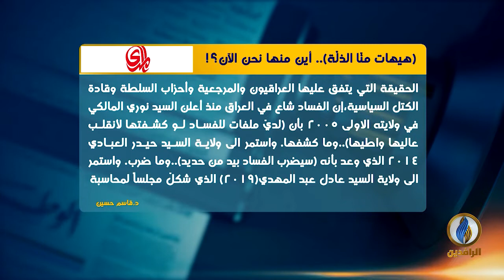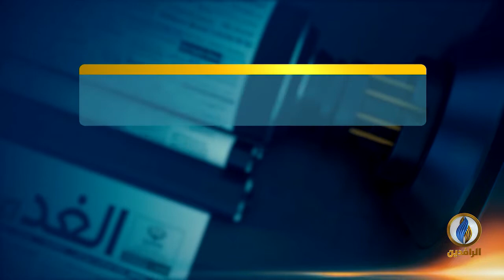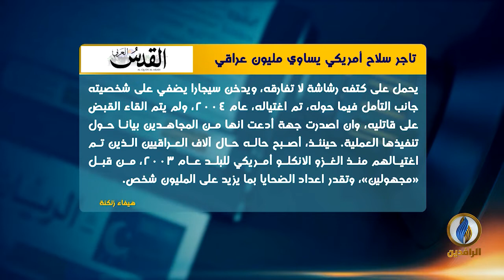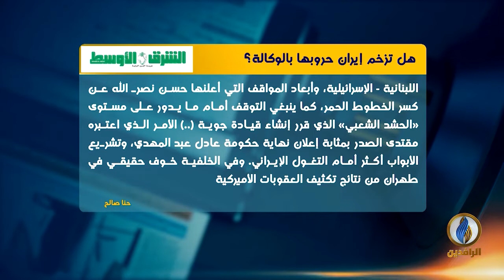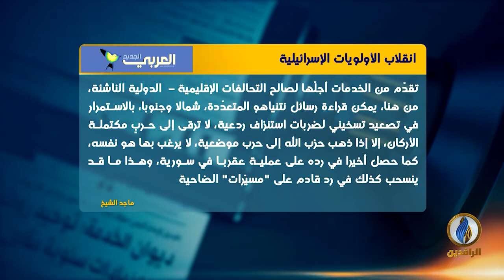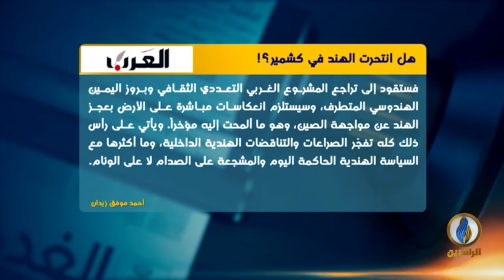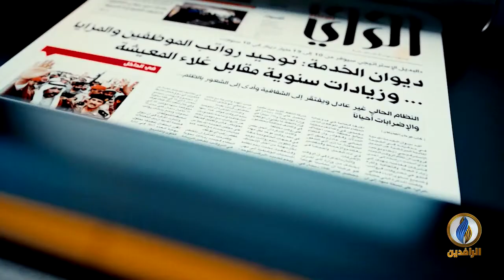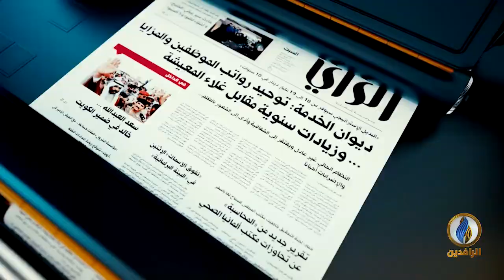صدى_الأقلام | 10 - 09 - 2019